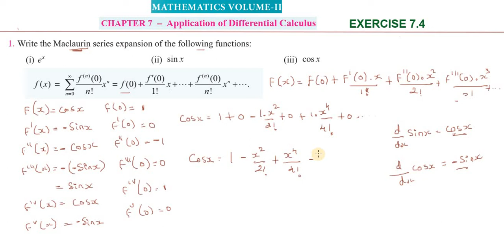TN12th_Maths | Exercise_7.4 |Q.No_1_Part(1) | Chapter 7 | TNSCERT